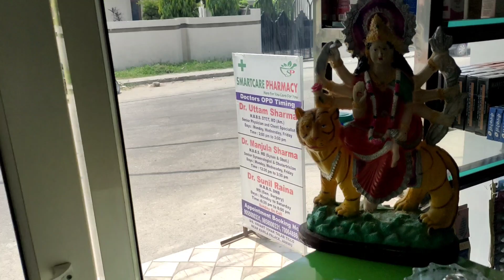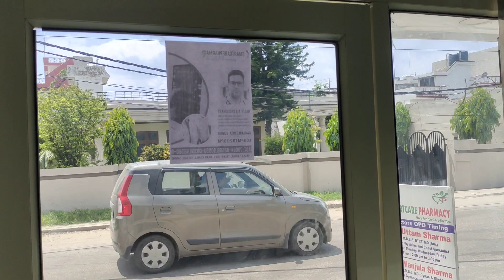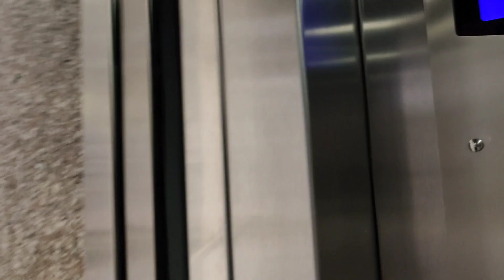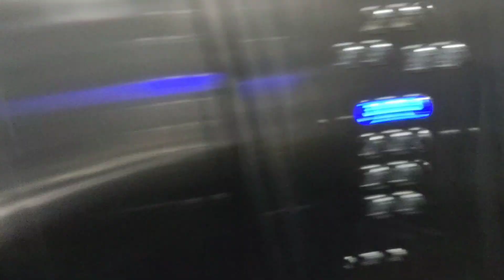Sourav aya Trip Se wapis🛬 || Kavita Office Jana ka liya ready hogi || VLOG 97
• Higher – Mehul Ch...

Promoted by:

 / musicon-audiolibrary